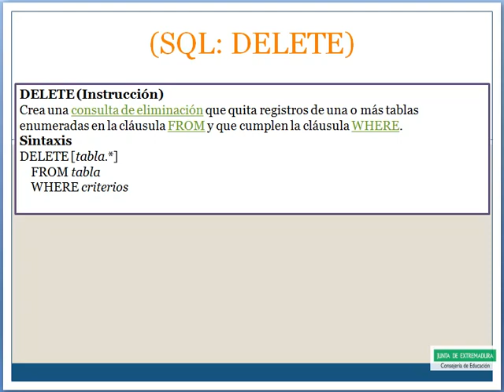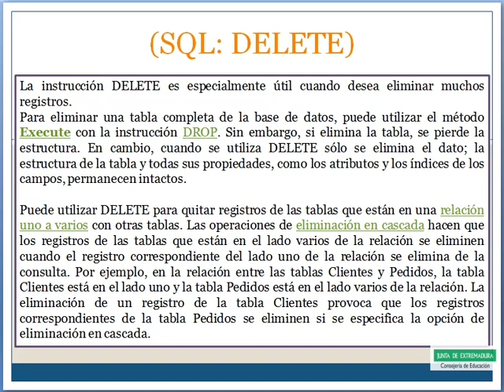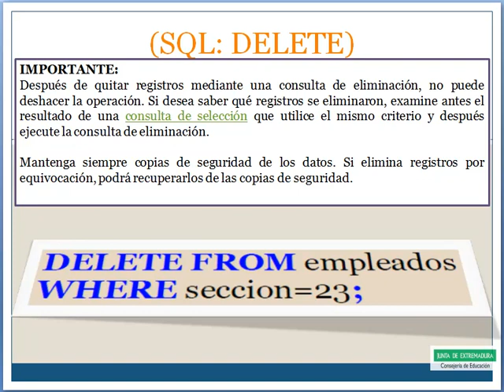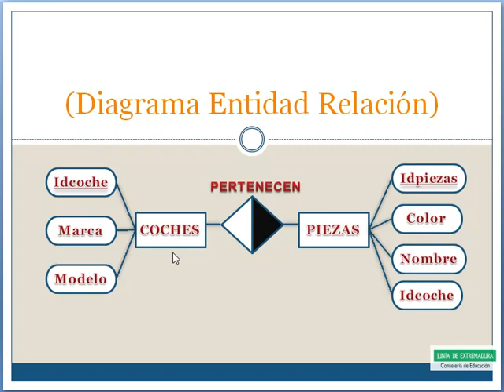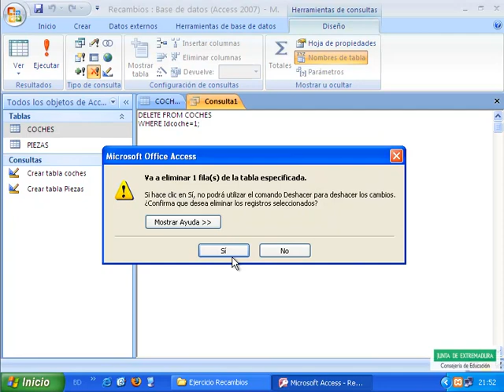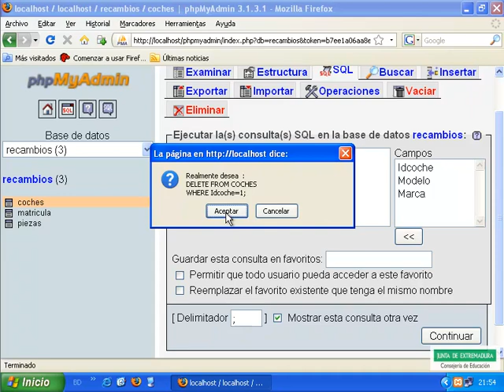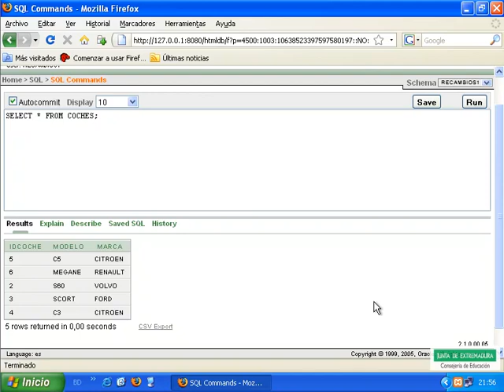UT5 3 3 borradodatossql